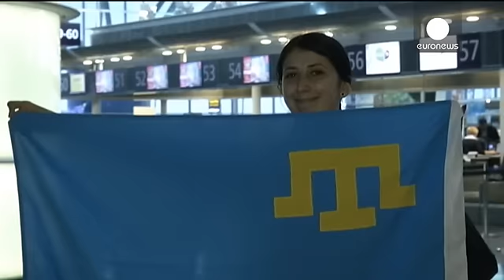Eurovision, accoglienza trionfale per Jamala al rientro a Kiev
Una vittoria che è una dichiarazione politica. Il trionfo all'Eurovision Song Contest della cantante ucraina Jamala è una ventata d'aria fresca per Kiev. E un colpo duro per la Russia che aveva in Sergey Lazarev il favorito della competizione.

"Una grande festa all'aeroporto, per accogliere Jamala una folla di decine di giornalisti e centinaia di persone che sono venute ad acclamare la vincitrice di Eurovision" dice il corrispondente di euronews Dmytro Polonsky.